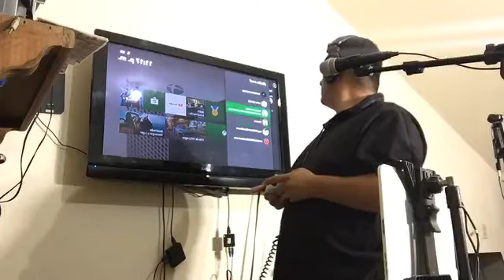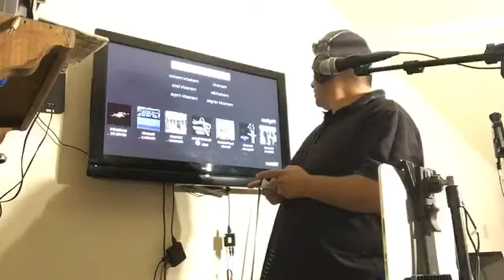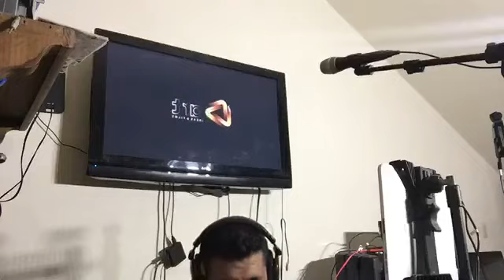Live Streaming 10 De Mayo 2020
Desde Celaya Guanajuato